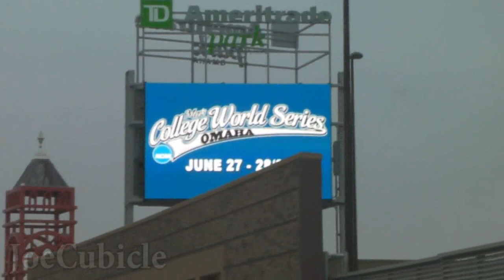Airsoft Gun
I took my son to get his much talked about air soft gun that he wanted. He had a few dollars of his own. Of course I paid for the remainder but since then he has worked off the extra money with a few extra chores, he's a good kid.
Sorry for bagging on walmart if you are a walmart fan, it's merely how I feel that company.

JoeCubicle